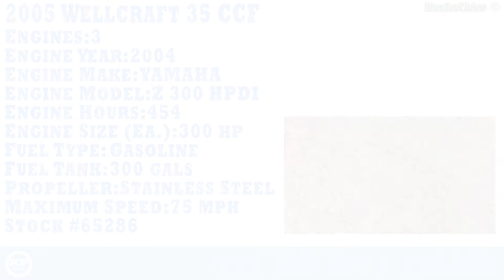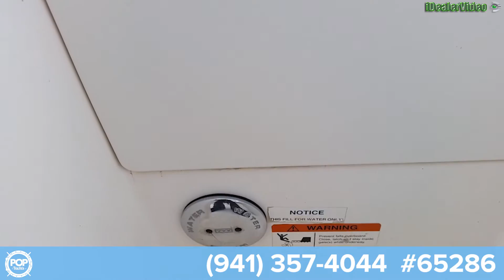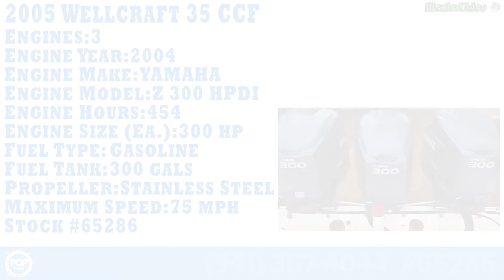[UNAVAILABLE] Used 2005 Wellcraft 35 CCF in Kyle, Texas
2000 Pro-Line 30 Walkaround in Clearwater, Florida - $36,900

1985 Trojan 37 SF (11 meter - Dive Boat) in Key Largo, Florida - $29,900

1997 Fountain 31 Center Console in Rocky Hill, Connecticut - $28,000

1988 Aquasport 290 Express Fisherman in Newport, North Carolina - $11,500

1990 Scarab 34 Open Fisherman in St Pete Beach, Florida - $12,500

2004 Donzi 29 ZFC in Hilton Head, South Carolina - $29,995

2000 Mako 29 Center Console Tuna Boat in Hampton Falls, New Hampshire - $26,999

2001 Wellcraft Scarab 35 Sport in Slidell, Louisiana - $60,000